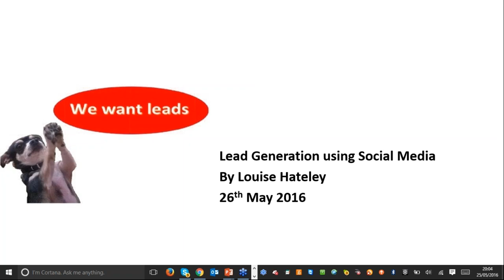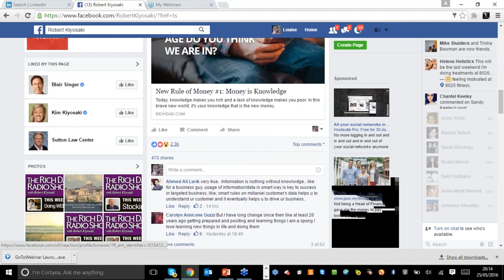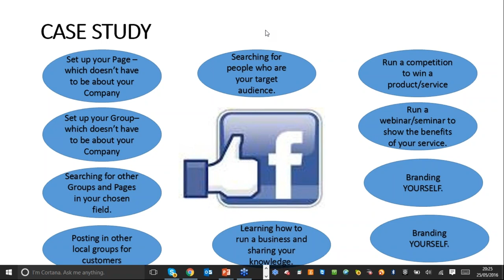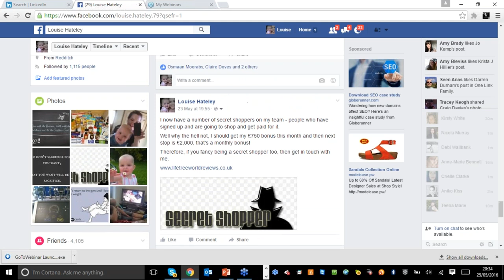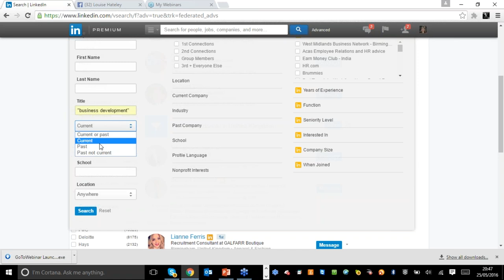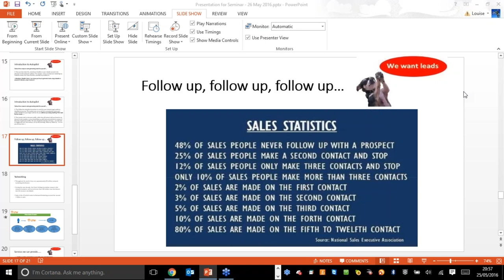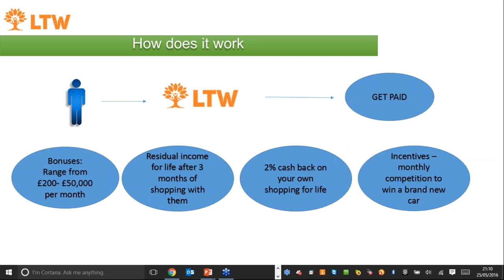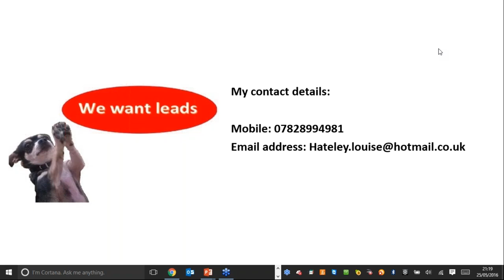Learn how to generate leads online using Facebook and LinkedIn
I will show you how to generate leads online using Facebook and LinkedIn.